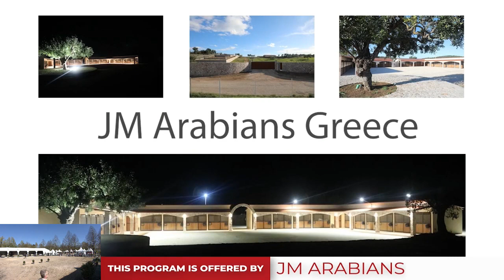Country Life Breeders Show and SE 2022 Class 1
Country Life Breeders Show and SE 2022